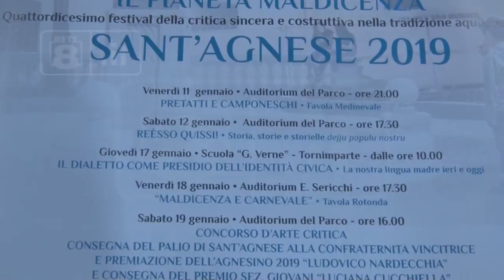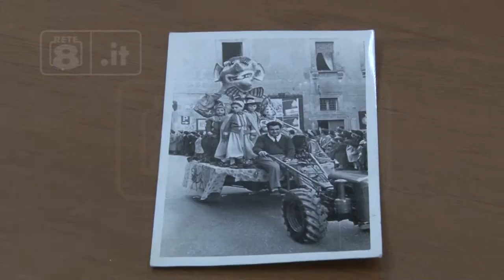L’Aquila - Il festival del “Pianeta Maldicenza”